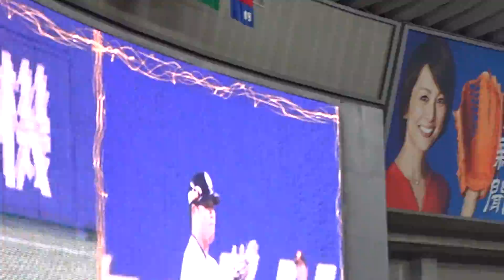20150712 ナゴヤドーム オープニング 選手コール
ライブビジョン映像。
試合開始時のスタメンコールです。